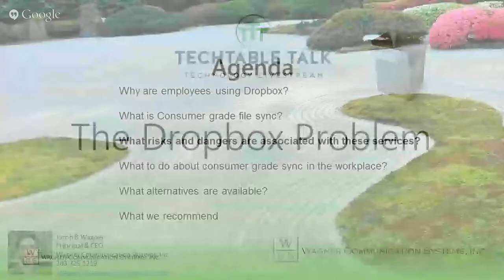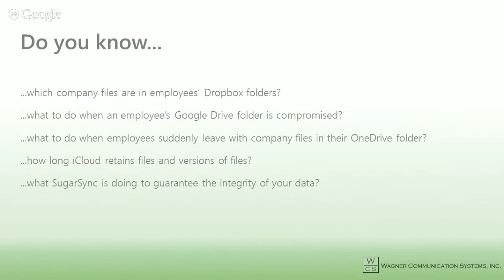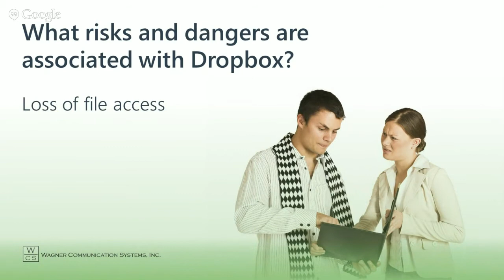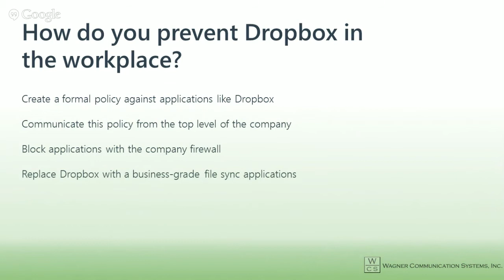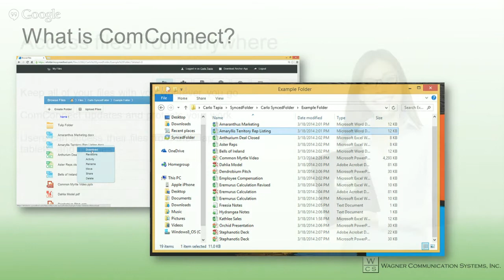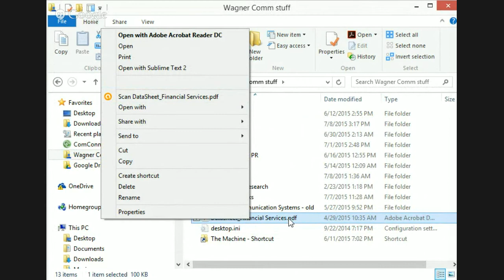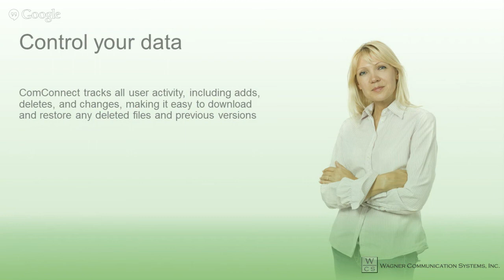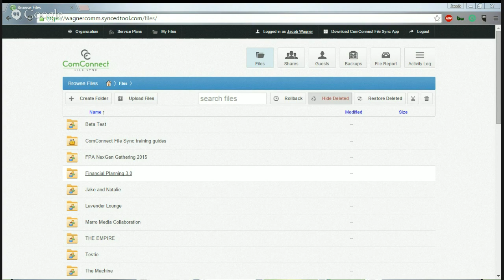The Dropbox Problem | TechTable Talk